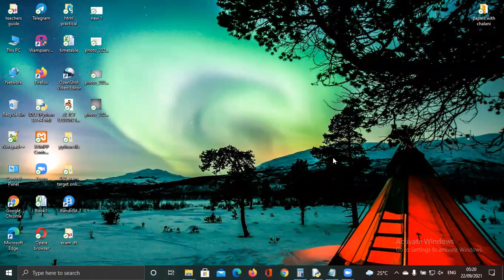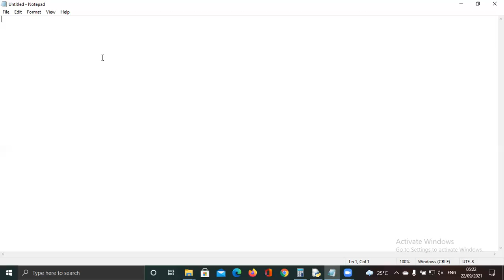LOGIC GATES 04(බූලීය නීති මගින් sop ප්‍රකාශන සුලු කිරීම 01)